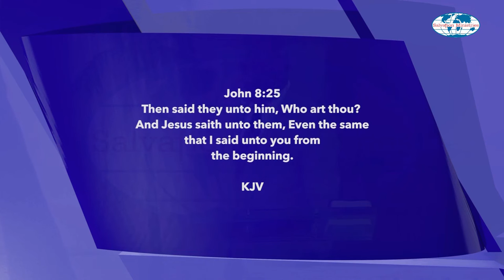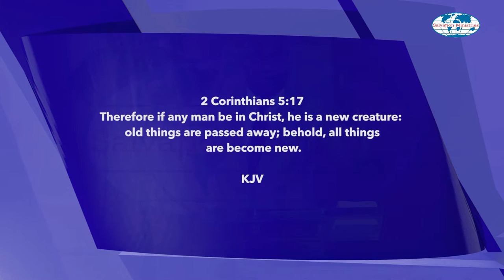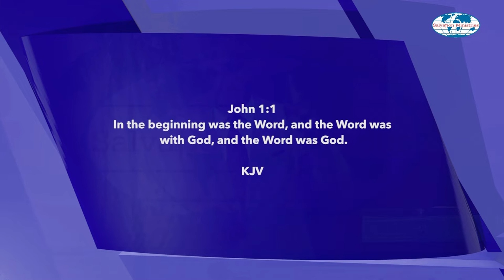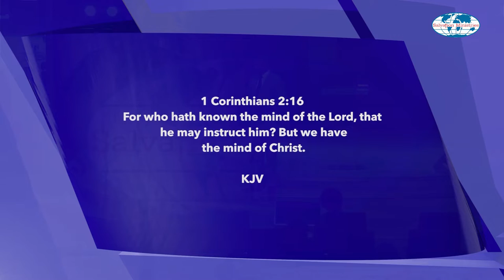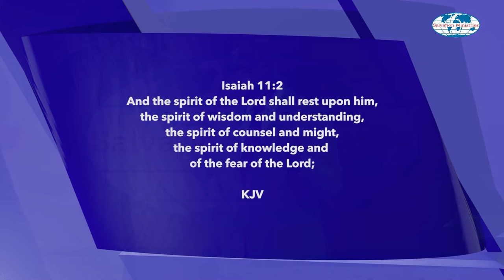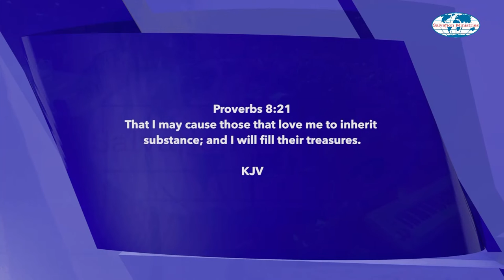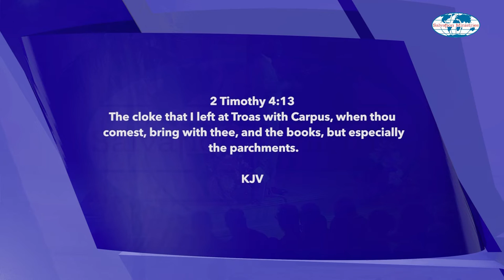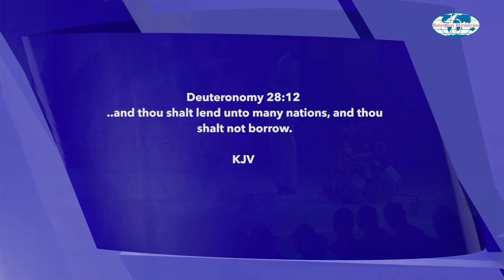Manifesting your Sonship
Understanding your identity in Christ plays a pivotal role in your life if you desire to enjoy a colourful Christianity. In this video, David Ibiyeomie provides insights into who you are and what you are worth. Watch it to understand your true identity and enjoy a divine life on Earth.